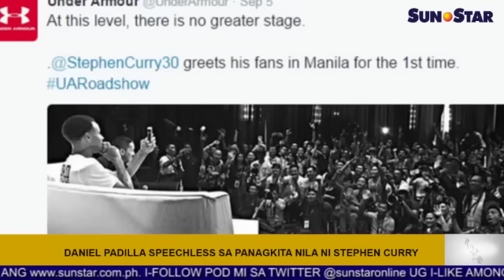Daniel Padilla speechless sa panagkita nila ni Stephen Curry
Ania ang replay sa Sun.Star Pilipinas alang karong adlawa, September 8, 2015. Ang replay features naglangkob sa mga balita, entertainment, isports, ug kahimtang sa panahon.

Mga balita:
1. Pagretiro ni Mayor Duterte gikadismaya sa kadaghanan
2. PNP Chief Ricardo Marquez na-traffic sa ikaduhang adlaw sa Highway Patrol sa EDSA
3. Paramilitary group nga nagdala'g gubot sa mga lumad gibasol
4. Mandaue Traffic Office libkason extended truck ban sugod ugma
5. Kasagarang parte sa nasod ulanon karong adlawa

Showbiz:
1. Daniel Padilla speechless sa panagkita nila ni Stephen Curry